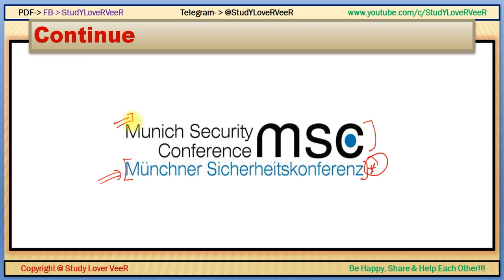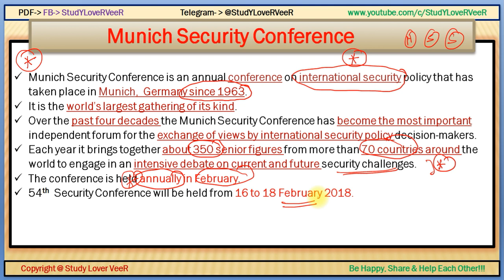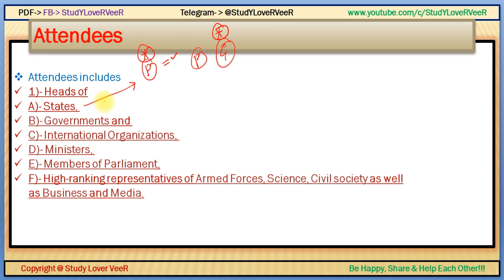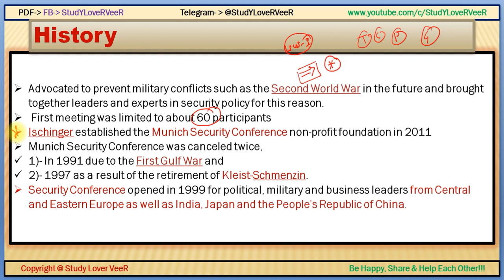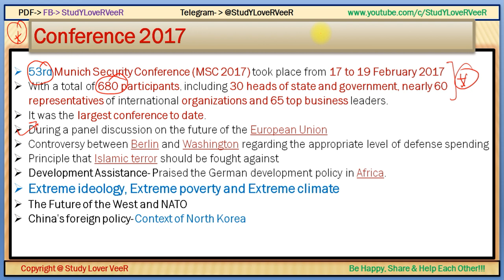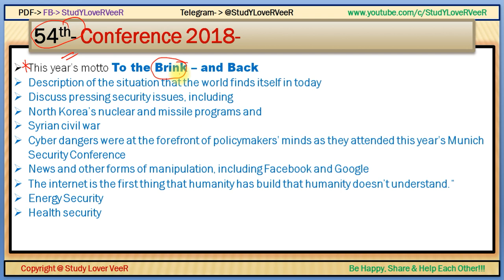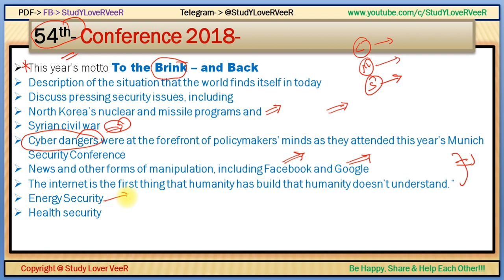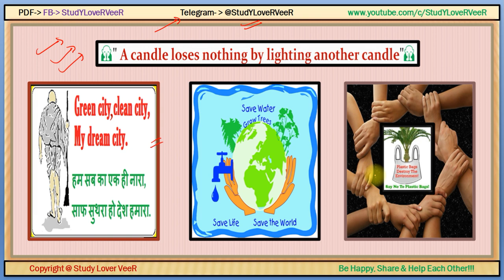Munich Security Conference (MSC) 2018- [UPSC/PSC/SSC/IBPS] Current Affairs By VeeR